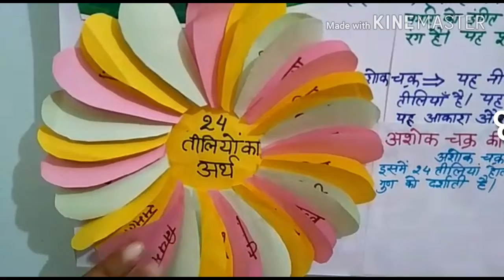Gk tlm तिरंगे के रंगों का अर्थ